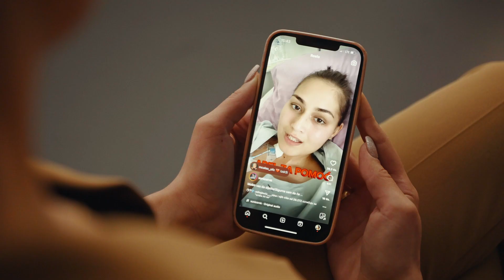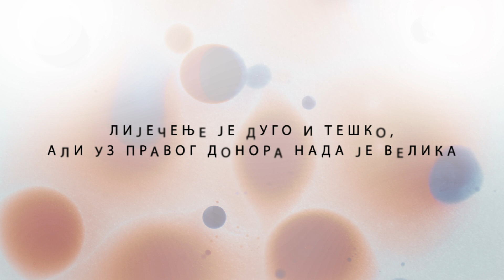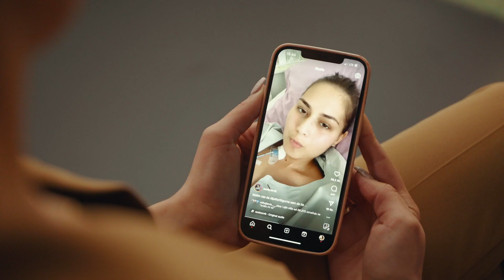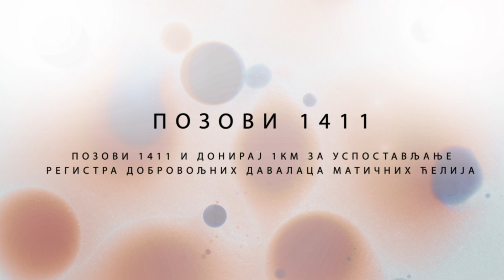Promotivni spot za donatorsko veče "S ljubavlju hrabrim srcima" 2024.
Donatorsko veče "S ljubavlju hrabrim srcima" će biti održano 28. decembra u Administrativnom centru Vlade Republike Srpske sa početkom u 19.30 časova.

Sav prihod namijenjen je za uspostavljanje registra dobrovoljnih davalaca matičnih ćelija i osnivanje Laboratorije za HLA tipizaciju tkiva pri Zavodu za transfuzijsku medicinu Republike Srpske.